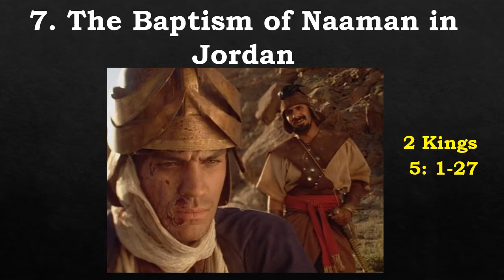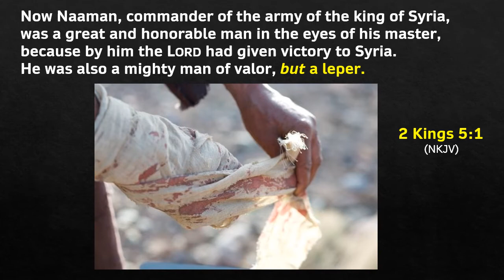8 Biblical ‘Types’ involving water: 7. The Baptism of Naaman In The Jordan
These are 8 short videos about 8 Old Testament Miracles involving water that point forwards to Christ's Salvation and the Work of the Holy Spirit. They are based on personal reflection also on Les Wheeldon's book "The Christian Compass" (with permission)